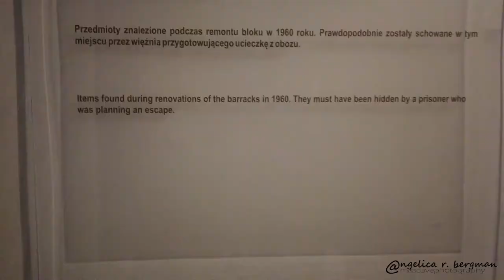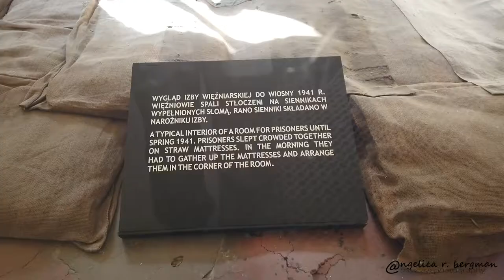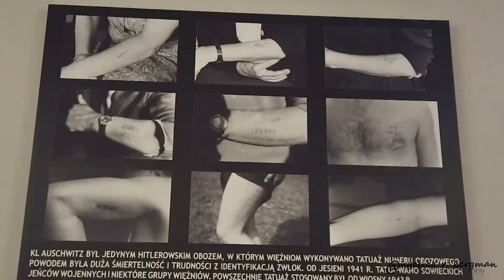Auschwitz I Birkenau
Huvudområdet vid Auschwitz eller Oświęcim som är stadens rätta namn. Här är ett filmklipp som summerar min upplevelse av besöket och blogginlägget

Musik av: Lagomorpha
Låt: Insert
Jamendo Music